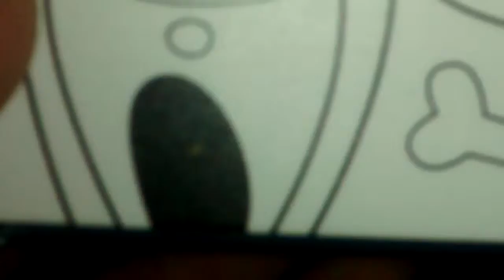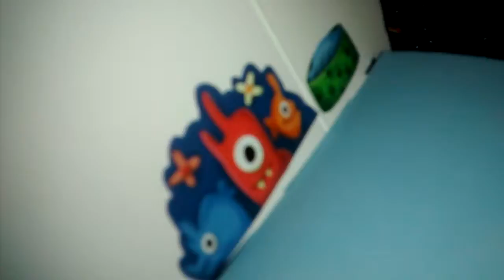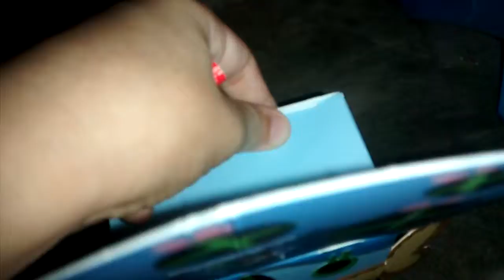review do meu brinde do MC lanche feliz